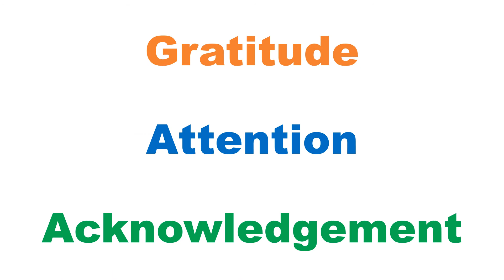Give the Gift of Appreciation and Gratitude to your Loved Ones. Say it before it's too late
Give the Gift of Appreciation and Gratitude to your Loved Ones. This improves your Spiritual Fitness. Don't be Shy, Just do it.

Give Gift of Fitness and Healthy Life to your Loved ones for Free. Share with them our Free YouTube Holistic Fitness Channel.